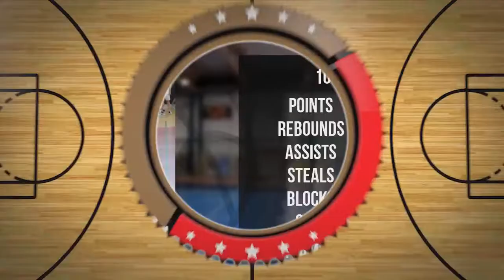Dawid Opyrchał Player Mixtape DC74 Brzesko 2022